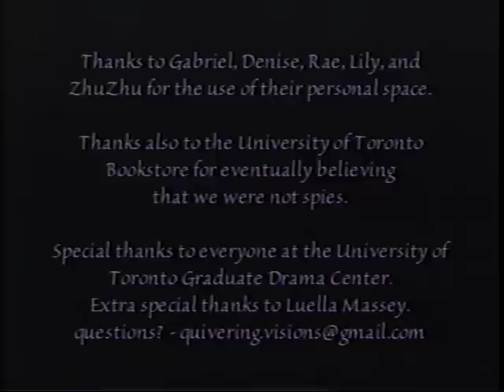Inside Out Presents: Madonna, Madonna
Directed by: Grey Muldoon
Featuring "Show Up Outside" by Ember Swift.
A stripper, a saint, a moment of salvation.

From Inside Out's 2005 Queer Video Mentorship Project.
insideout.ca

**The filmmaker changed their name to Grey Muldoon shortly after the 2005 project was complete**